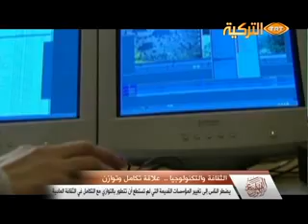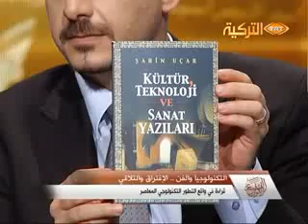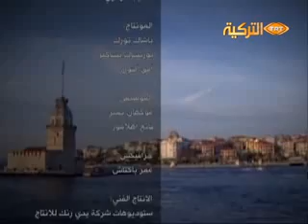08-10-2012 برنامج الألوان السبعة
نتناول في الجزء الأول من الحلقة موضوع "منتدى الأعمال الدولي في تركيا" مع رجل الأعمال الأستاذ غزوان المصري.
       لقاء مع الأستاذ ماهر عيسى رئيس جمعية التضامن السورية يطلعنا فيه عن المساعدات الطبية و الاغاثية التي ترسل الى للشعب السوري داخل سوريا وخارجها.
      و تقرير عن محمد العرعير المدير العام  لوزارة الشباب و الرياضه في قطاع غزة بفلسطين يطلعنا فيه على جهود تركيا في وضع منظومة تواصلية حضارية مشتركة بين الدول العالمية.

        و في الجزء الثاني من الحلقة سوف نتناول موضوع "العلاقة بين الثقافة والتكنلوجيا " مع ضيف الحلقة الكاتب البرفسور الدكتور شاهين أوشار.